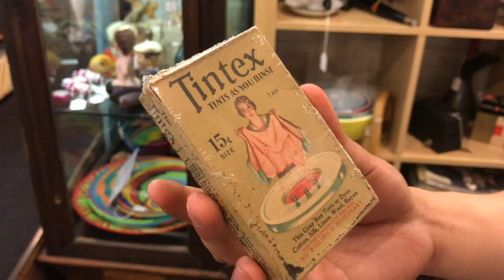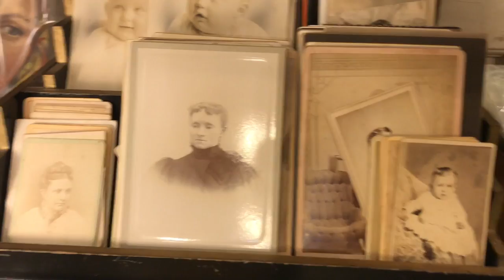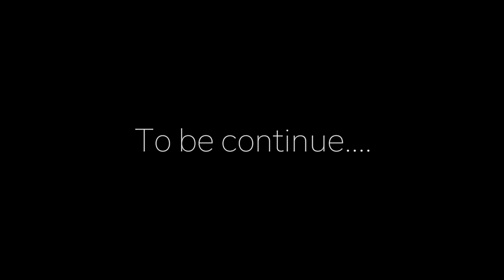SAVANNA GEORGIA VLOG | The Antique shop | 저주받은 인형?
If you're planning to visit Savannah, GA
I recommend you visit the antique shop!
You can see many interesting things in here!